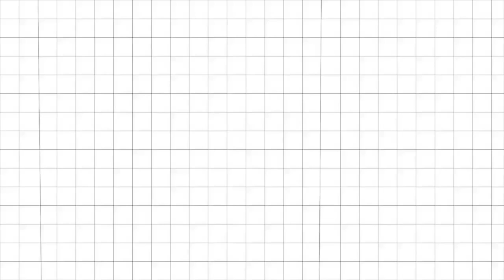Chris Sails All Over Braids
Chris Sails Inspired All Over Braids on Jeremiah of JKH4Life

Products Used:

24 Hour Edge Gel
Aphogee Leave in Conditioner
Wild Hair Growth Oil

Bonnieglams_